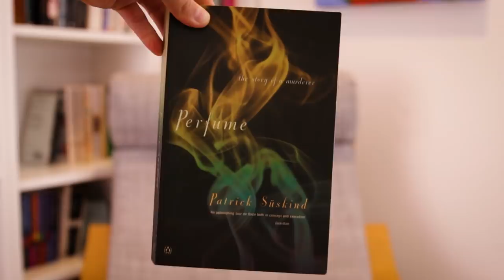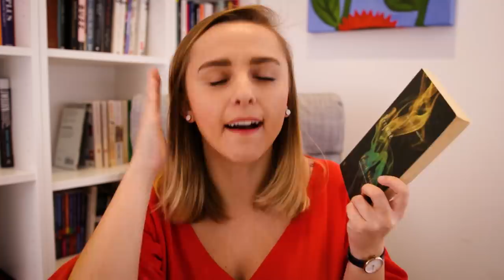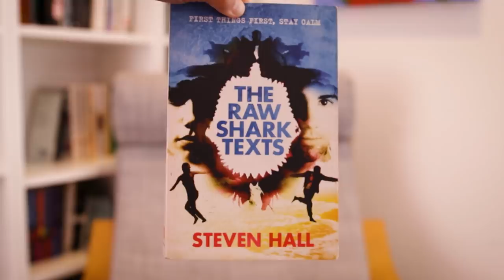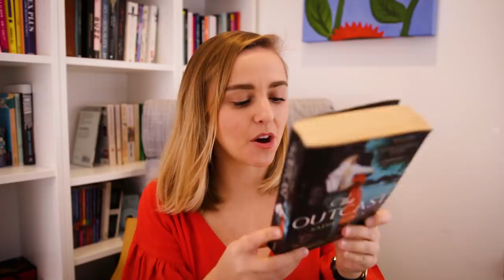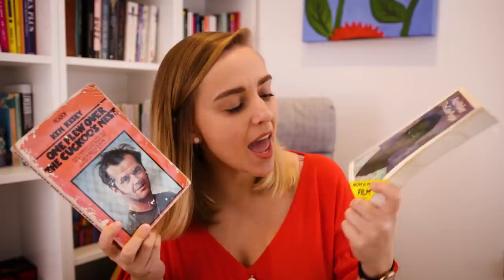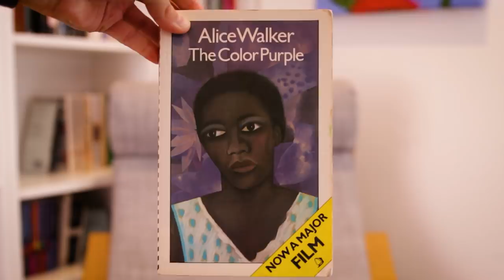Books I Discovered and Loved Before BookTube | More Hannah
For the 3rd day of Vlognukah, I give to you... lots of obscure (& classic!) book recommendations 📚 Here are the books I loved before I got all my recommendations from BookTube!

The Raw Shark Texts*
The Outcast*
One Flew Over The Cuckoo's Nest*
The Color Purple*
The Beach*
Never Let Me Go*